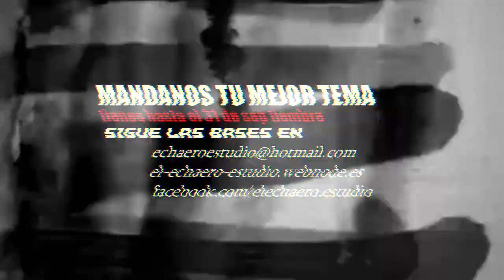!!!Concurso!!! EL ECHAERO ESTUDIO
Concurso  EL ECHAERO ESTUDIO  inscripcion hasta el 31 de septiembre
Premio Grabacion de LP con un video clip y muchos premios mas
inscribete y sigue las bases en:
el-echaero-estudio.webnode.es